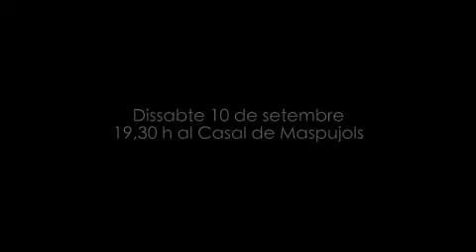Maspujols presenta un documental que recupera una època del seu passat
La població de Maspujols recuperarà una part de la seva història amb la presentació d’un documental, el 10 de setembre, a dos quarts de vuit de la tarda, al Casal del poble. La projecció s’emmarca als actes que organitza l’Ajuntament de Maspujols per la Diada Nacional de Catalunya.